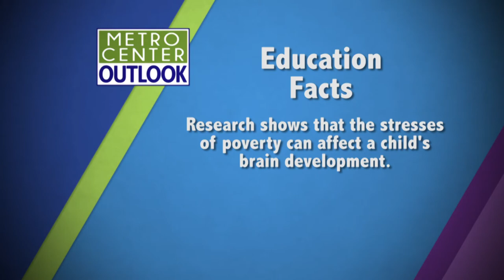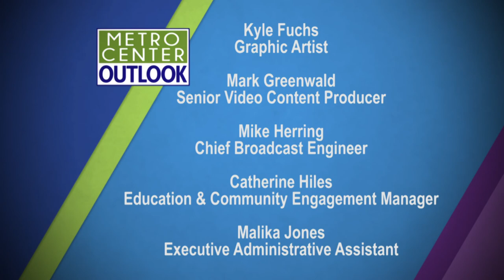Metro Center Outlook: Early Education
This week on Metro Center Outlook, we explore the importance of early childhood education with guests Jennifer Pena, Miss Rosa from PBS Kids; and Karen Willis, CEO of the Early Learning Coalition of Orange County.